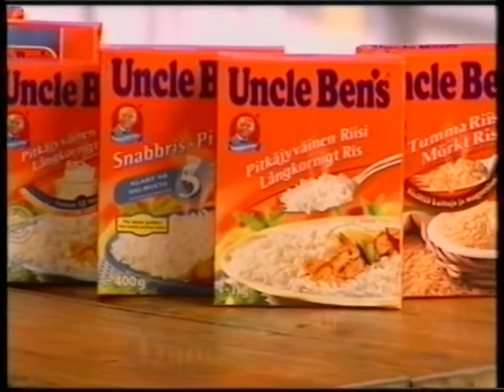Vanhoja mainoksia vuodelta 1999 - Uncle Ben's, Canon, 109-kaukopuhelut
00:04 boo.com
00:34 Uncle Ben's -riisi
01:05 Canon
01:33 Neste Futura
01:56 109-kaukopuhelut
02:17 Sotka
02:32 Whirpool-pesukone